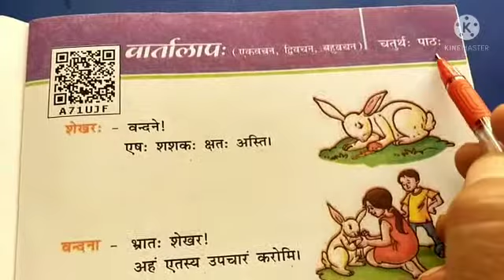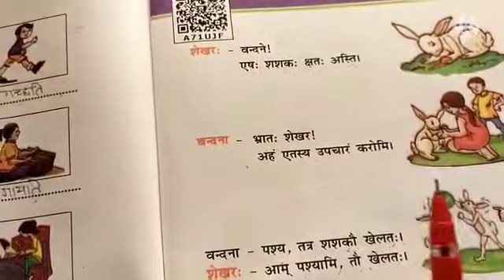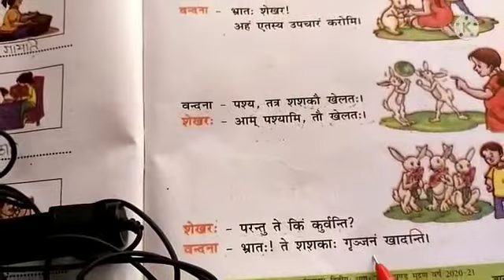Class-4 संस्कृत पाठ-4 "वार्तालाप:" part-1 By Manoj Bishnoi, GPS Ojhan , Kashipur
Video from Maneesh Kumar Sharma